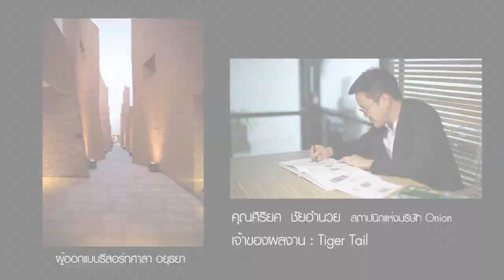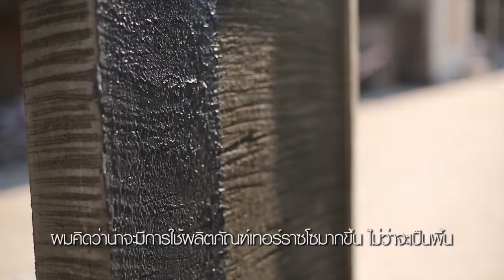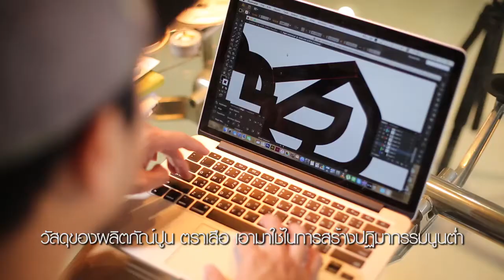CO-CREATION จากเสือ เดคอร์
พบกับผลงานสร้างสรรค์ลวดลายจากเสือ เดคอร์ ร่วมกับสถาปนิกและนักออกแบบชื่อดัง
1. คุณวสุ วิรัชศิลป์ ผู้ออกแบบ 72 Courtyard ทองหล่อ
2. คุณศิริยศ ชัยอำนวย ผู้ออกแบบ ศาลาอยุธยา และศาลา เขาใหญ่ รีสอร์ท
3. คุณรักกิจ ควรหาเวช สตรีทอาร์ทิสต์ เจ้าของงานกราฟิตี้สไตล์ Geometric
ที่งานสถาปนิกสยาม บูธ SCG ณ ชาเลนเจอร์ฮอลล์ 1-3 อิมแพ็ค เมืองทองธานี  วันที่ 26 เม.ย. - 1 พ.ค. 2559 เวลา 11.00 – 21.00 น.